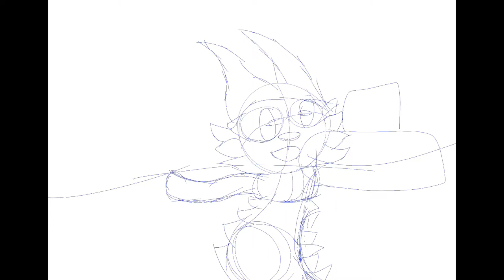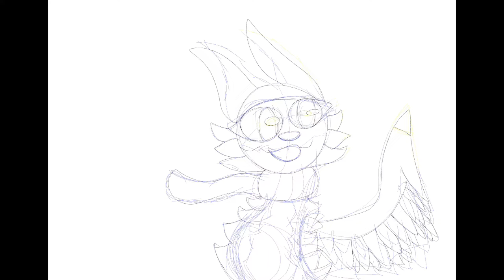Animal Jam Speedpaint- My New Profile Picture!